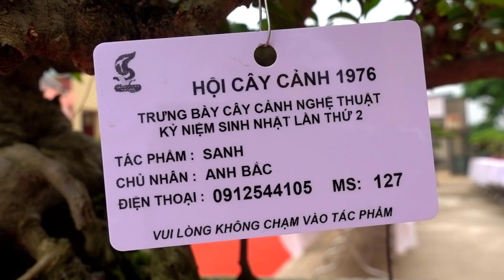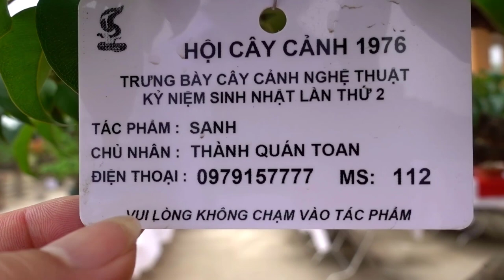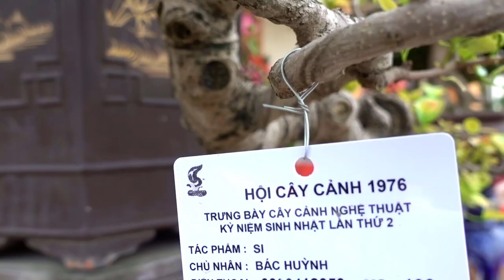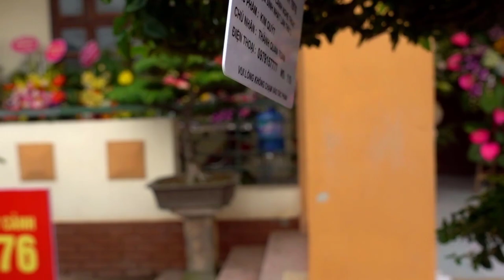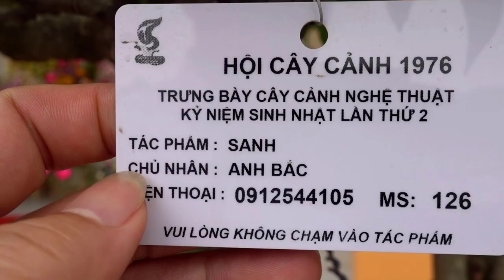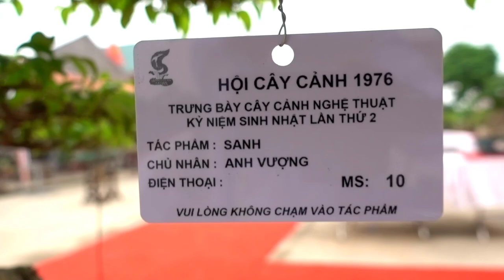Những cây đẹp nhất có ở đây - the most beautiful bonsai trees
Những cây cảnh đẹp nhất của các nhà vườn nổi tiếng và các nghệ nhân bày ở khu trung tâm của triển lãm